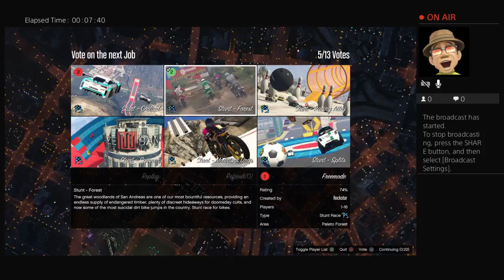Dukeboy and guttaboi4st whole lotta gang shit